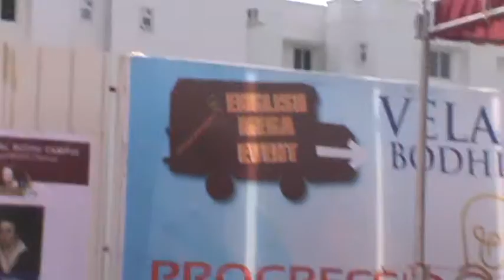Velammal Bodhi An InterSchool Mega English Quest V-L-2 B4U MEDIA